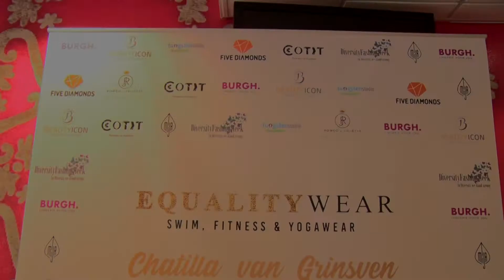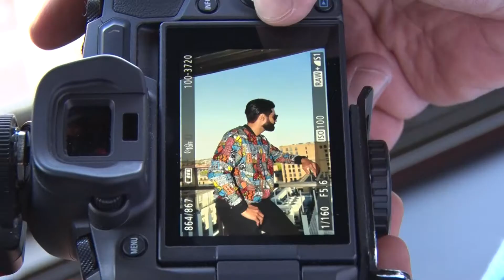The official kick off Diversity Fashion Week 24 May 2019!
Socialize, Music, and embracing different cultures in the Westcord Fashion Hotel. An exhibition with talented designers who spoke about their brands.

CEO/ FOUNDER : Sensemielja Letitia Sumter
CFO / PR / Secretary : Daisy Minaj / Daisy van der Veen
BOARDMEMBER / Photographer : Marcel Maximiliaan Schwab
Host : I AM TARIQ AKRAM
Hostess : Kiëmsha Martina , Ximena van Keulen , Batuhan Eryigit
Designers : Papino Créations , Holland WAX ,Imaginative Fashion , Equality Wear, Kidraws.
Artist : Renate Galdey (Poem)
Security's by : T.G. Security
Photographers : (Head ) Marcel Maximiliaan Schwab , DMA photographer Cornelis Blokbergen , Gaston Lamaitre Fotografie, Klaas Sikkema, RiKo-Vision, Sutiny Cijntje , Quentin Rademaker

The official kick off Diversity Fashion Week 2019!

The Diversity Fashion Week foundation takes pride in infusing diversity in the fashion industry and our aim is to become the iconic show for diversity on the runway and in the fashion industry. Our mission is to show the world that beauty is not set in one standard but radiates through embracing our different features.

On 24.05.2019 we offered international/national designers the platform to speak about their designs and show their amazing collection.

The event took place in the well known WestCord Fashion Hotel Amsterdam. On top of their hotel there is an amazing skybar with a beautiful view of Amsterdam.

It is all about inclusion , diversity and equality.

Video made by RiKo-Vision